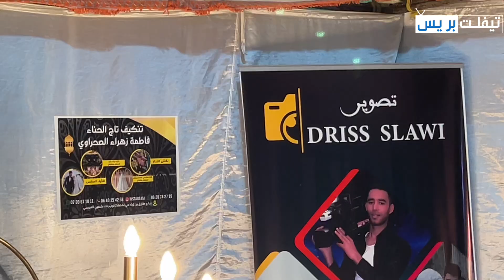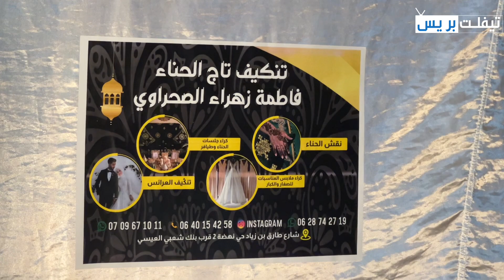تنكيف وتصوير الأطفال بتيفلت بمناسبة ليلة القدر عند المصور إدريس السلاوي والنكافة فاطمة الزهراء